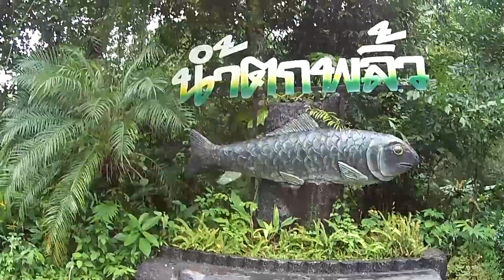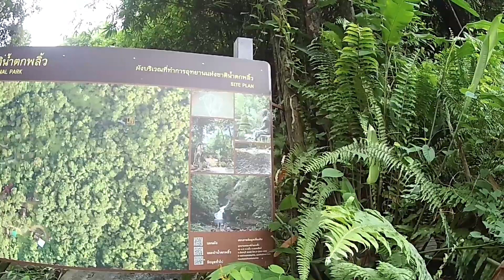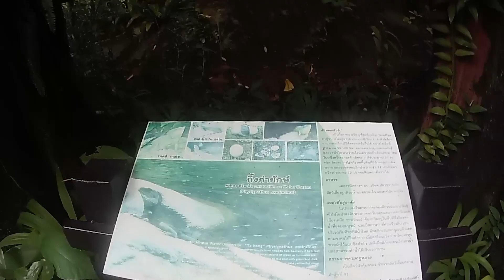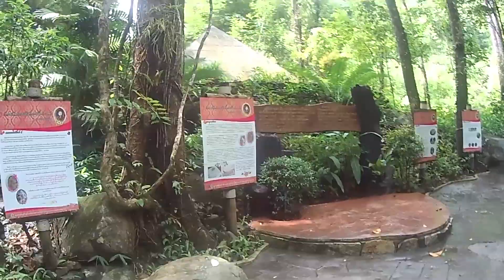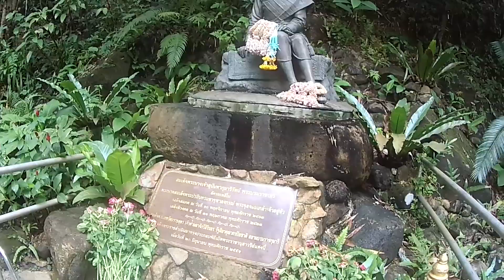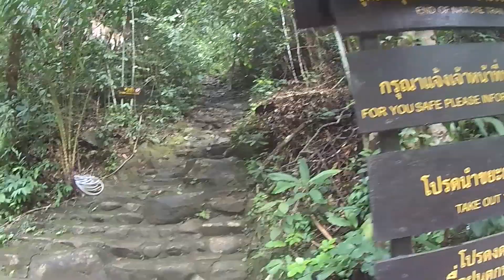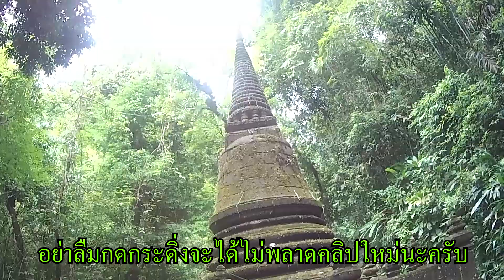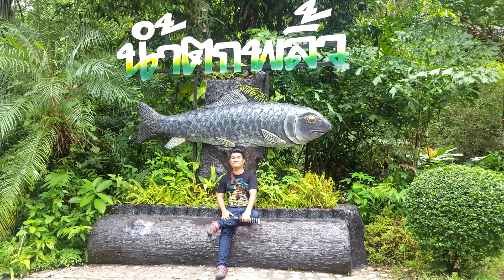เที่ยวน้ำตกพลิ้ว พีรมิด Phiramid อันสวยงาม [2/3] : เที่ยว ตาม ใจ EP.95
สวัสดีครับเพื่อนๆ คลิปนี้ผมจะพาไป เที่ยวชมธรรมชาติอันสวยงามที่ เที่ยวน้ำตกพลิ้ว ดูปลาพลวงนับ 1000 ตัว  และ พีรมิดอันสวยงาม หรือ อุทยานน้ำตกพลิ้ว และไปดูปลาพลวง นับหมื่นตัวที่จังหวัดจันทบุรี ที่อยู่ห่างจาก กทม. 200 กว่า Km. เท่านั้น จะสวยแค่ไหนตามไปดูในคลิปเลยครับ
ขอขอบคุณเพลงเพราะจาก Youtube และ NCS
V
ลิ้ง ยอดฮิต 2 ปีผ่านไปไวเหมือนโกหก บ้านสวนวาสนาดี : เกษตรผสมผสาน

ลิ้ง ยอดนิยม เก็บหอยแมลงภู่ หาดบางแสนโคตรเยอะ : เที่ยว ตาม ใจ EP.64

ลิ้ง ยอดนิยม ตกปลาทะเล ท่าเรือทุ่งโปร่งสัตหีบ : เที่ยว ตาม ใจ EP.58

ลิ้ง ยอดฮิต SUZUKI  Swift แตงสวยสายโหด By น้าแจ่ม AZC  : เที่ยว ตาม ใจ

ลิ้ง ยอดฮิต ราคาอาหารทะเล ก่อนปีไหม ที่อ่างศิลา สะพานปลา

ขอบคุณที่ พี่ๆ เพื่อนๆ น้องๆ ที่ติดตามชม ถ้าชอบคลิปอย่าลืม กดติดตาม

พีรมิดน้ำตกพลิ้ว จันทบุรี